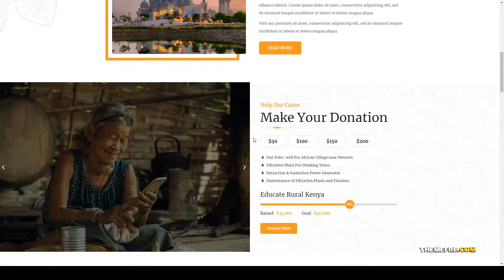Taqwa - Islamic Center WordPress Theme muslim arabic Build Website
Compatible With Elementor, WooCommerce 3.9.x, WPBakery Page Builder 5.7.x, WPBakery Page Builder 5.6.x, WPML, Bootstrap 4.x

 Columns 4+

 Layout Responsive

 Tags arabic, charity, church, culture, donations, events, islam, Islamic Center, mosque, muslim, ngo, non-profit, religion, right to left, rtl